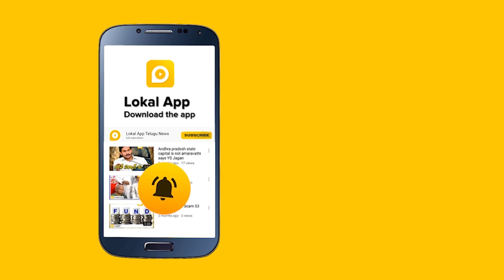లోకల్ హెల్త్ కేర్.. ఆరోగ్య సమస్యలకు చక్కటి పరిష్కారం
Lokal job update

Lokal App is a popular and fastest local news app across Telangana and Andhra Pradesh. We provide the fastest local news and information in all the districts in Andhra Pradesh and Telangana. Lokal app gives you full coverage about political news, crime news, video news, national level news and all trending news across the globe. It also provides information about the job opportunities that are present in both government and private organisations. For those who are looking for news and jobs this is a perfect platform in AP and Telangana states.